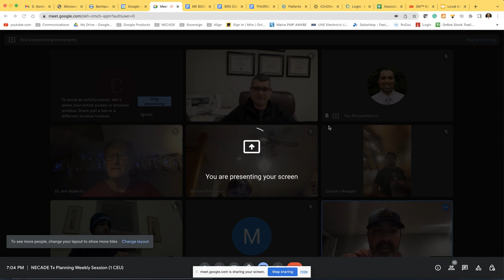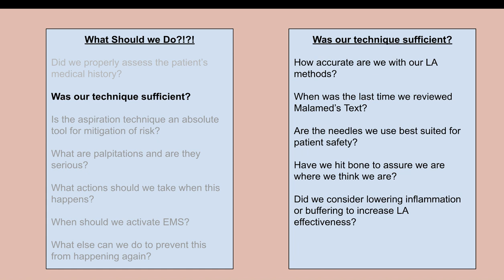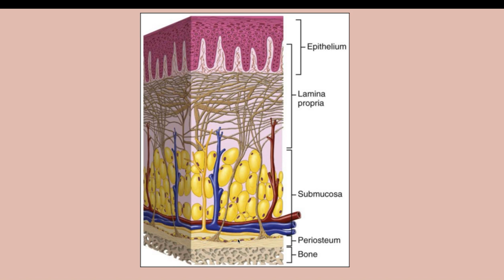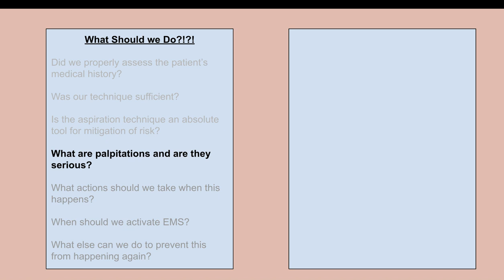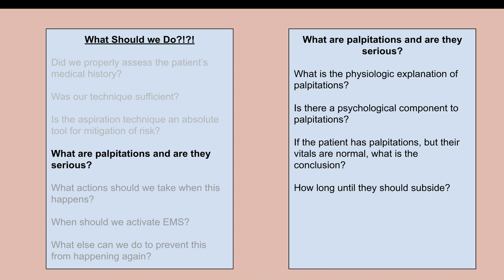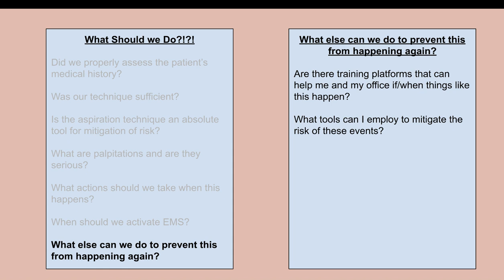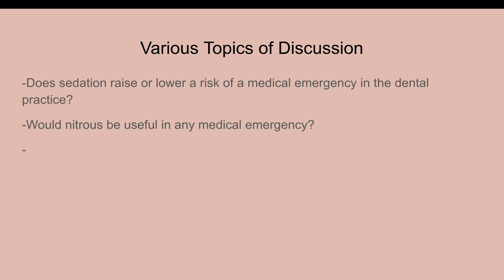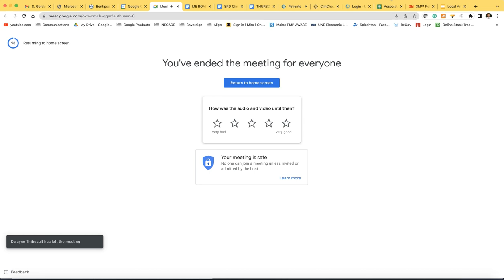NECADE #29 - Local Anesthesia and Medical Emergencies in the Dental Office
Dental office emergency
Local anesthesia side effects
Inferior Alveolar nerve block
Syncope
Local anesthesia toxicity